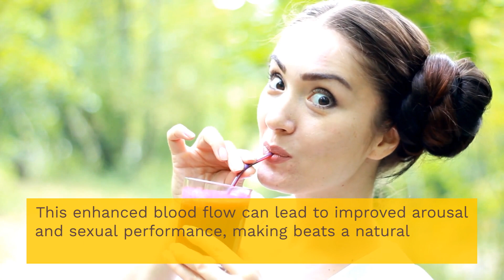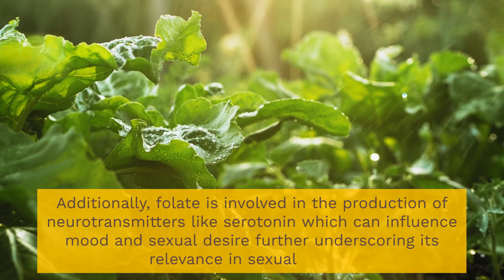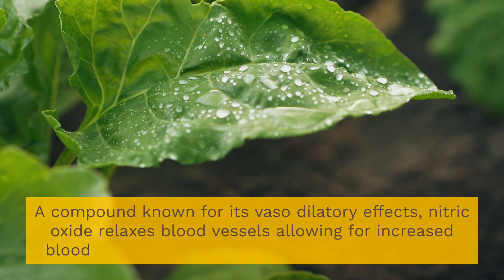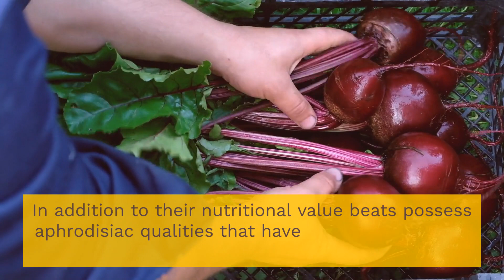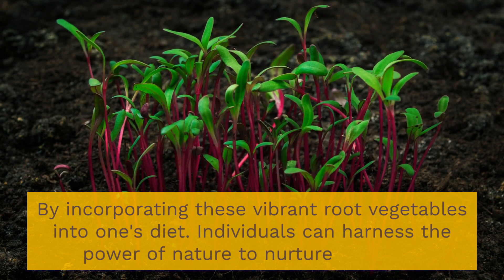Sexual Health Benefits of Beets: Nature's Secret to Passionate Intimacy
Unveiling the Sexual Health Benefits of Beets | Boost Your Libido Naturally!
Discover the surprising secret to enhancing your sexual health with the power of beets! In this captivating video, we delve into the remarkable properties of beets that can ignite passion and vitality in your love life. From their high nitrate content to their rich antioxidant profile, beets offer a natural and holistic approach to improving blood flow, enhancing arousal, and promoting reproductive health. Join us as we explore the aphrodisiac qualities and nutritional benefits of beets, and learn how incorporating this vibrant root vegetable into your diet can spice up your intimacy and deepen your connection with your partner. Don't miss out on the opportunity to unlock the full potential of your sexual well-being with the Sexual Health Benefits of Beets!